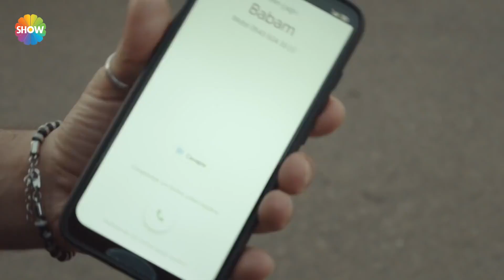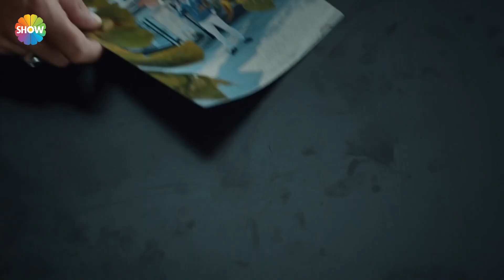Arkadaşa başım ağrıyor dedim biraz abarttı sadece | Arıza 3. Bölüm - HD